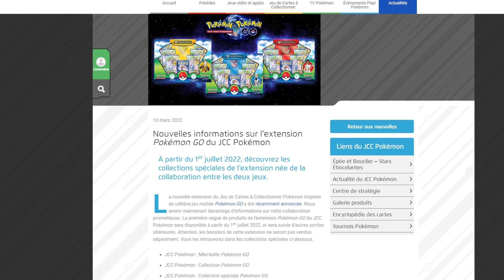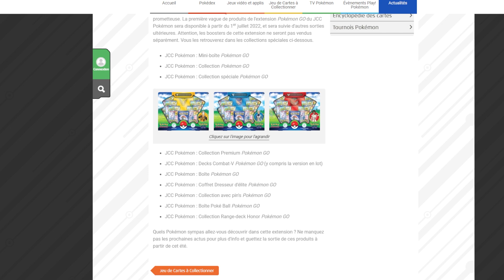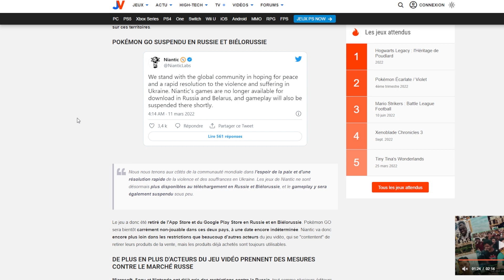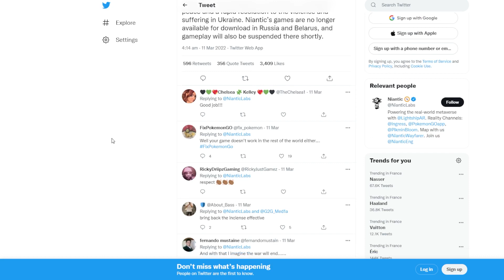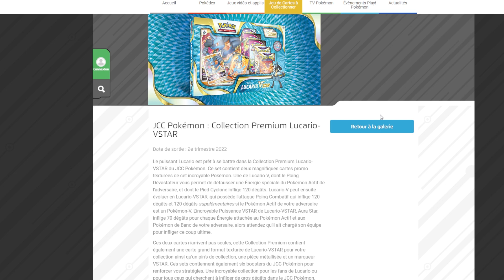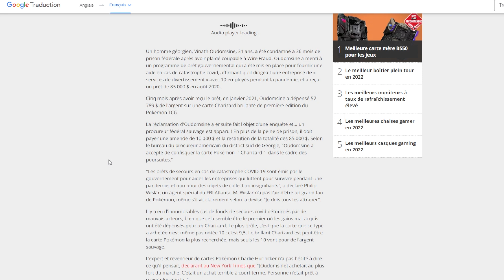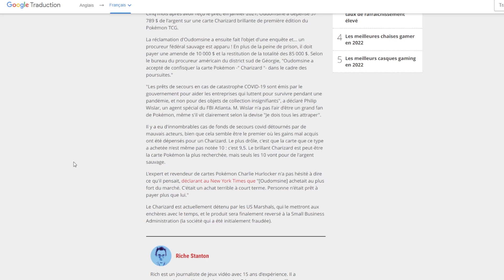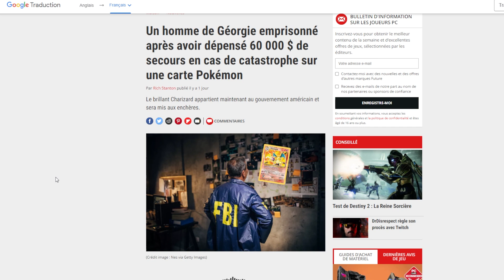ARRETE PAR LE FBI POUR UN DRACAUFEU BRILLANT ! PLUS DE POKEMON GO EN RUSSIE ! - POKE NEWS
On se retrouve pour un nouvel épisode de Poké News. Aujourd'hui pas mal d'informations sur Pokemon, dont la date de sortie de l'extension de Pokémon TCG Go, la suppression de Pokémon Go en Russie et un américain arrêté à la suite d'une affaire de carte pokémon Dracaufeu brillant !